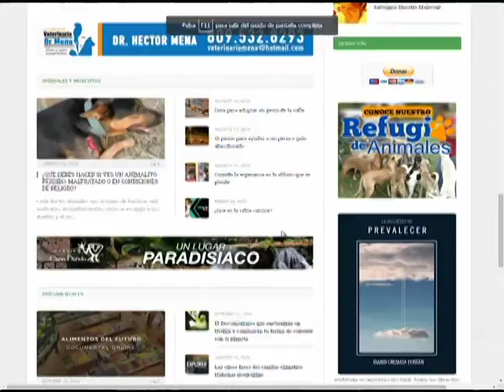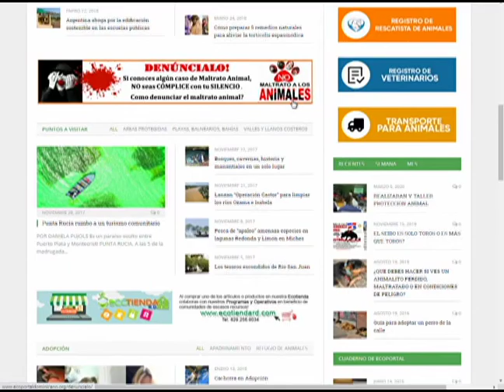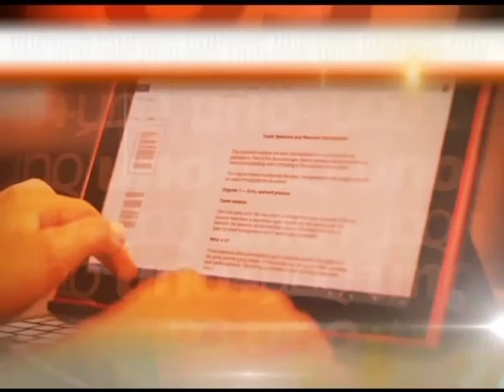Entrevista a Guillermina Selman y Reemberto Pichardo, miembros de Ecoportal Dominicano